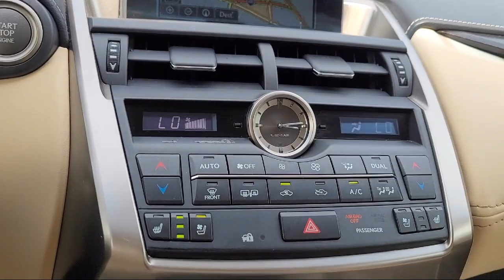2016 Lexus NX 200t Sport Utility Concord Vallejo Fairfield Walnut Creek Antioch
2016 Lexus NX 200t Sport Utility Stock Number: C1949A Vin:JTJBARBZ9G2060005.